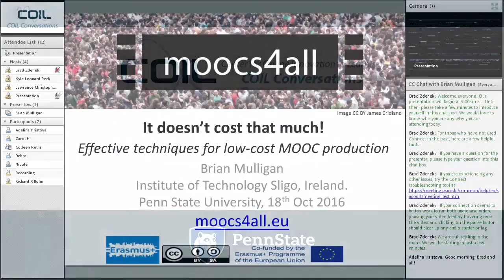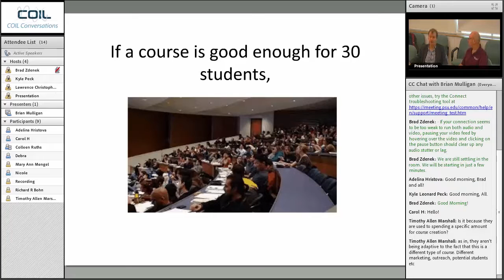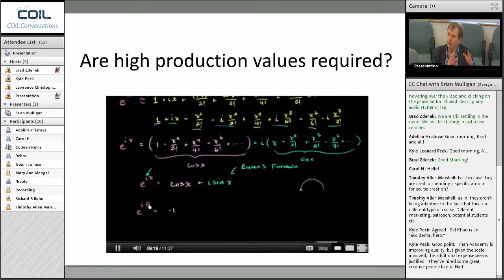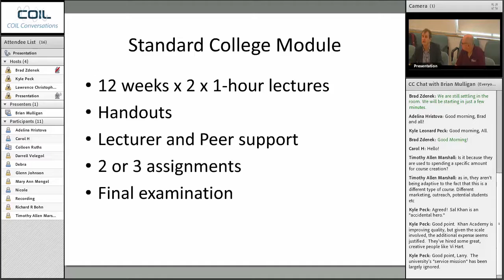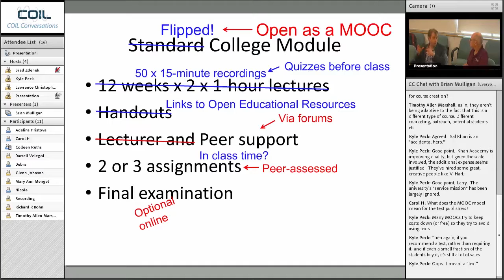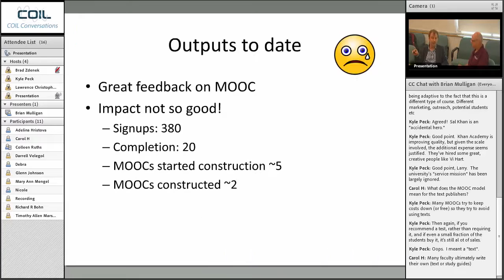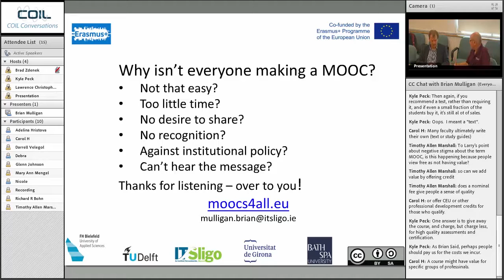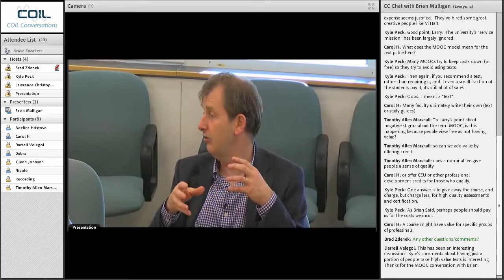Effective Techniques for Low-Cost MOOC Production – A conversation with Brian Mulligan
The EU-funded LoCoMoTion project has been collecting and disseminating information on low-cost techniques for producing Massive Open Online Courses (MOOCs) for the past 18 months. This project, led by Brian Mulligan from the Institute of Technology Sligo in Ireland, started the third delivery of it’s own MOOC, “Making MOOCs on a Budget” on the 18th of October, 2016. This MOOC explores the strategies and techniques for creating effective MOOCs on a budget. Many of these techniques can be extended to develop media rich resources for all online delivery formats.

To date, there has been limited interest from academics in actually building such low-cost MOOCs. This lack of interest and acceptance has been a puzzle worth exploring. In this COIL Conversation, Brian gives an overview of the techniques for low-cost production as well as invites participants to discuss the barriers that remain and how they might be overcome. For more information on the project and MOOC see moocs4all.eu.

Brian Mulligan has worked in higher education since 1984 and has been a leader both in the Institute of Technology Sligo, growing online distance learning to over 25% of the student body, and nationally as founder of the Irish Learning Technology Association. More recently he has been involved in the development of MOOCs in Sligo and as leader of the European funded LoCoMoTion project.